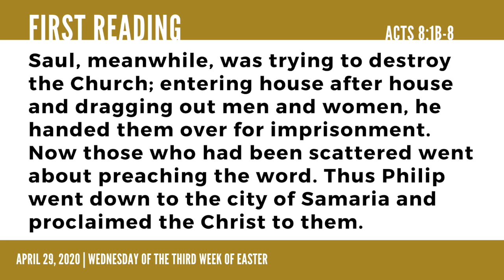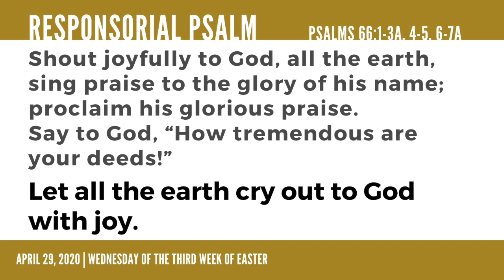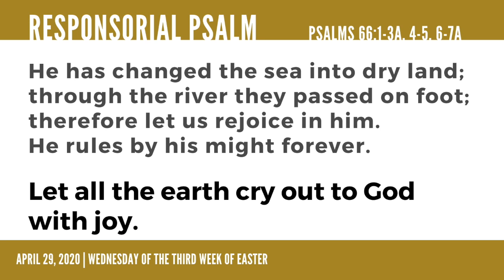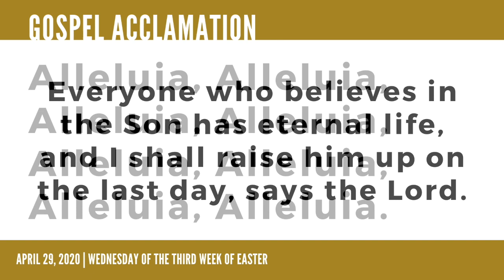Wednesday of the Third Week of Easter - Readings (042920)